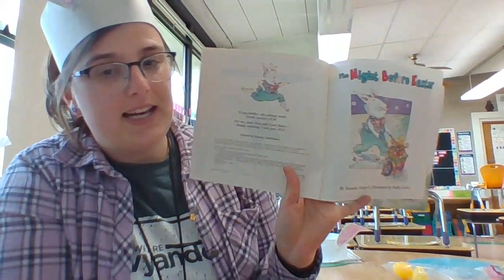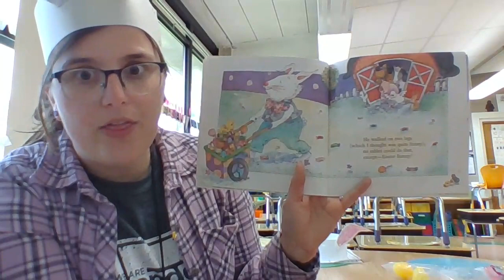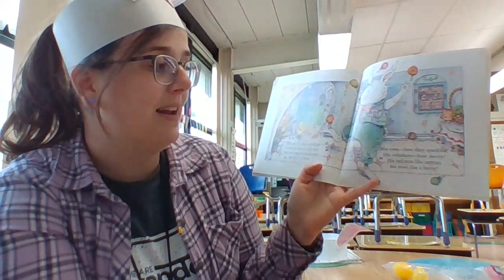The Night Before Easter- Read Aloud